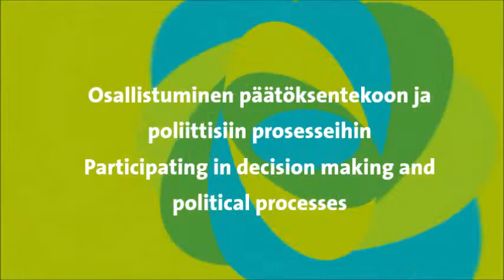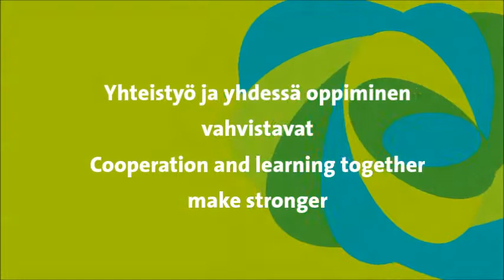Thoughts of strong civil society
Strong civil society acts as a watchdog of power. By taking part in dialogue civil society can partipate in decision making and political processes. Chande Kawawa from Tanzanian civil society organisation Himwa talks about different aspects of a strong civil society.

This video is made for Kepa´s self study environment. Learn about civil society organisation´s role in development and how to initiate, conduct and monitor projects